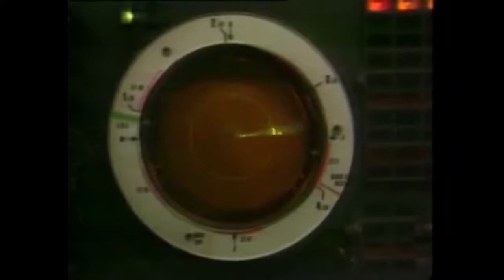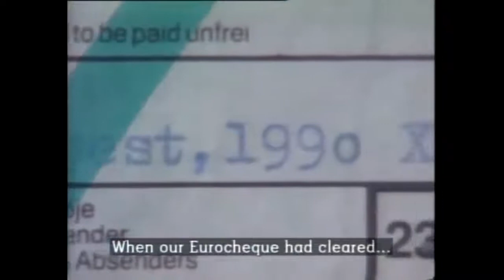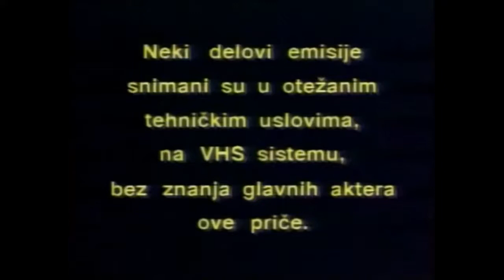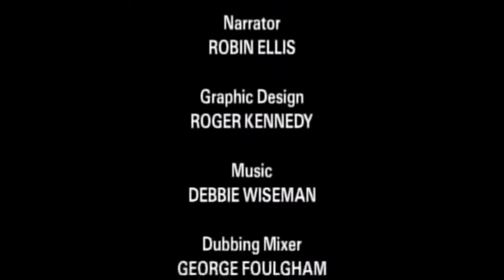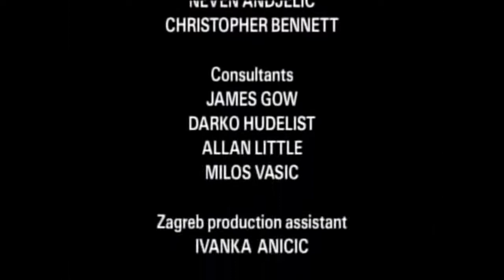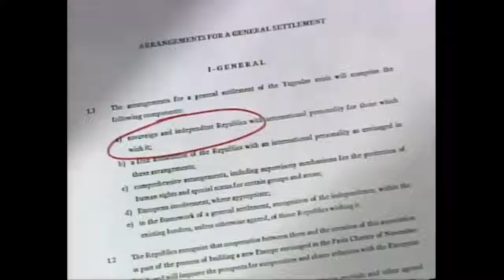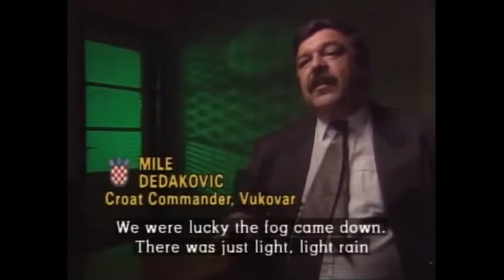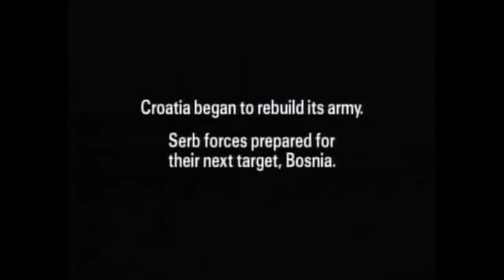Best Documentary | The Death of Yugoslavia